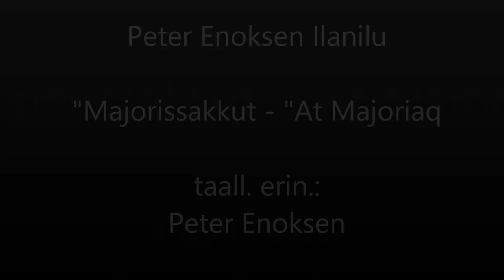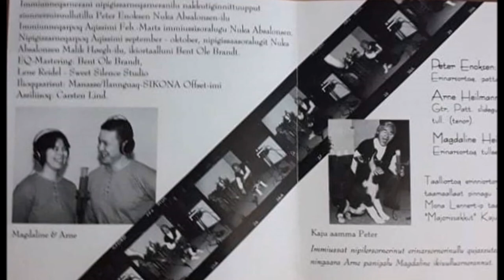Peter Enoksen Ilanilu atussavaat: "Majorissakkut"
Qujanaq nuannarinnitserpassuannut. Aaliangerpunga CD "Ullut Pereersut" Ilanilu saqqummersitara ugguunaqquullugu tusarnaagassianngortikkusullugu malugisarakku assorsuaq amigaatigineqartartoq suli.

Neriuppunga kingumut nuannaralugu tusarnaarluartarumaarissi.

Asavassi
Peter Enoksen